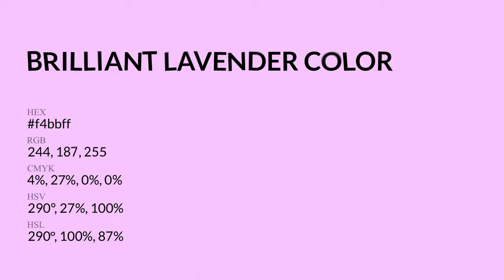Brilliant Lavender color f4bbff hex Cool Violet color f4bbff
What color is Brilliant Lavender ? f4bbff hex, Cool Violet color f4bbff

Hex f4bbff Color Code is also known as Brilliant Lavender color

Hex f4bbff Color code in RGB color code model is created after adding 95.69% red color, 73.33% green color and 100% blue color.
Hex f4bbff Color code in CMYK color (process color) code model is generated after subtraction of 04% cyan, 27% magenta, 0% yellow, 0% black.